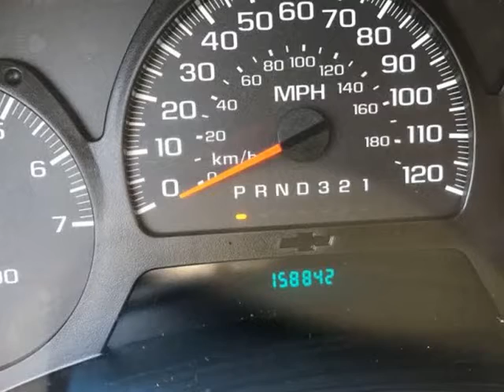2008 CHEVROLET TRAILBLAZER LS FLEET1 (Wilkesboro, North Carolina)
Minton Automotive Truck Sales
2333 N NC Hwy 16
Wilkesboro